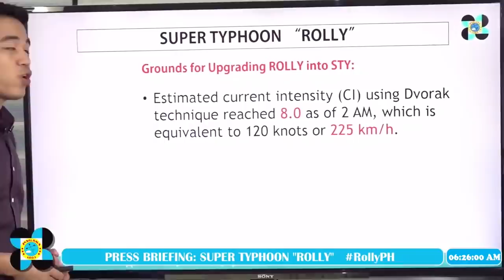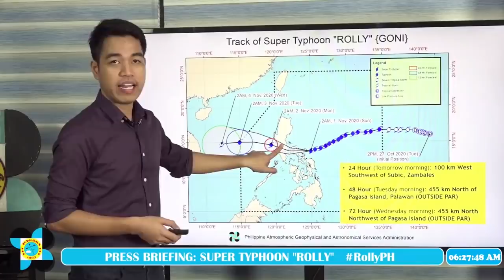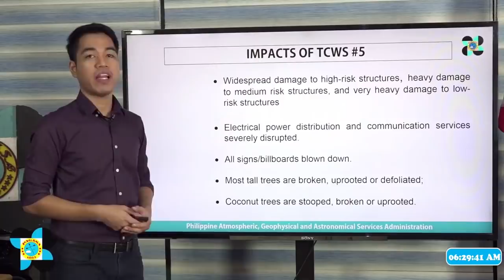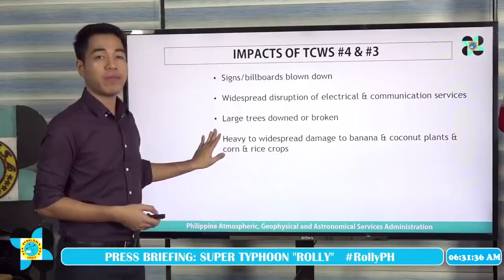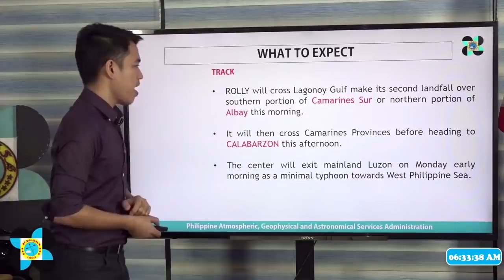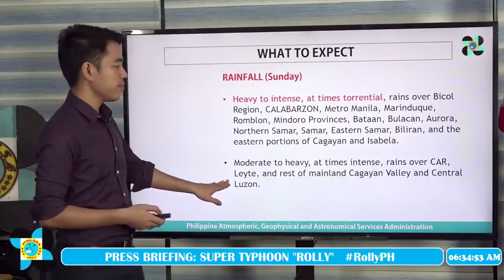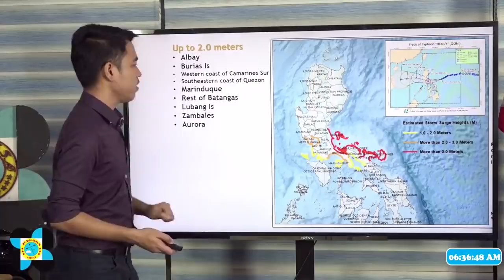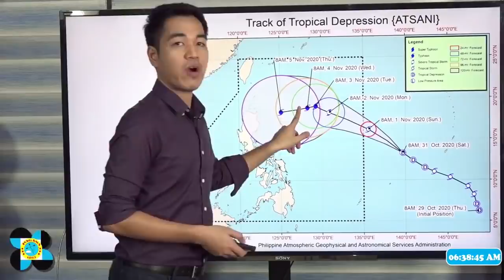Super Typhoon ROLLY - Update- Nov 1, 2020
PAGASA Update on Super Typhoon ROLLY